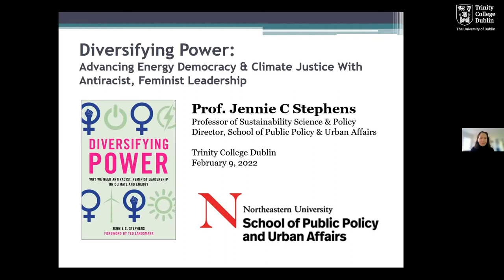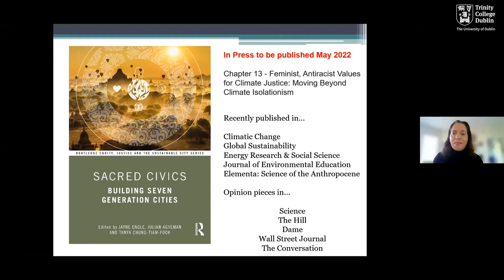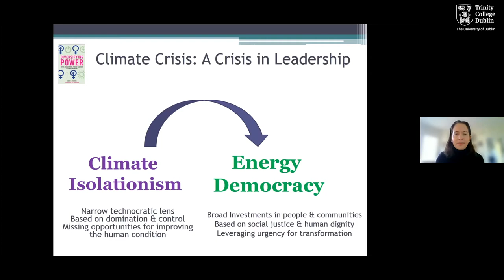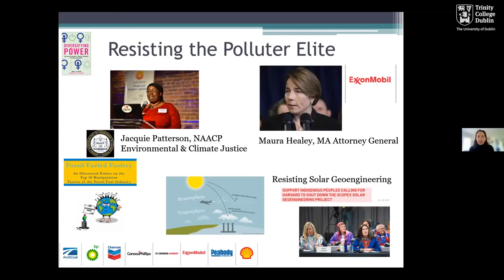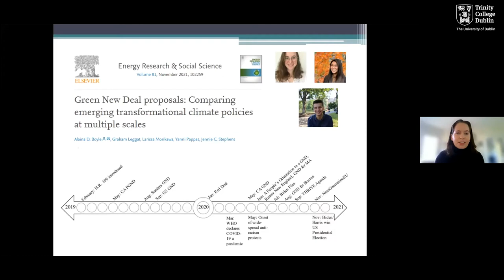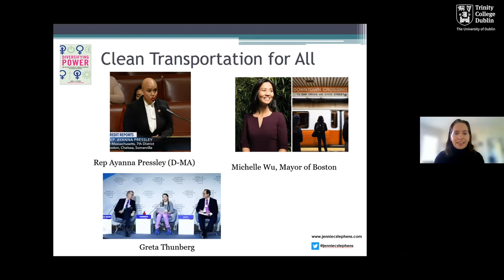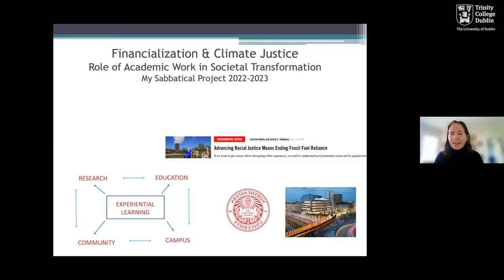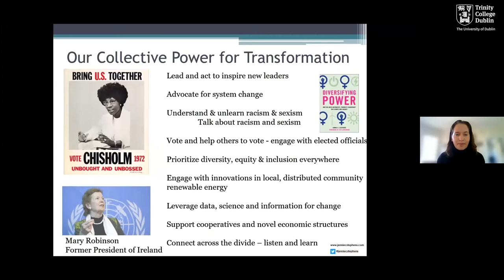Professor Jennie C. Stephens - Diversifying Power: Advancing Energy Democracy & Climate Justice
Northeastern University's Dean's Professor of Sustainability Science & Policy Jennie C. Stephens joined us on February 9th as part of our Geography Seminar Series.

Professor Stephen's engaging discussion on advancing energy democracy and climate justice with antiracist feminist leadership is an excellent introduction to her work on social-political aspects of renewable energy transformation.

You can learn more about Professor Stephen's research on her